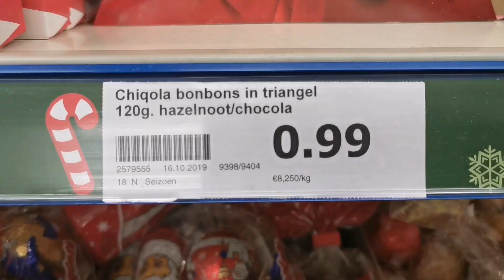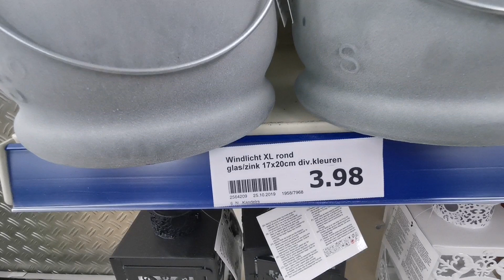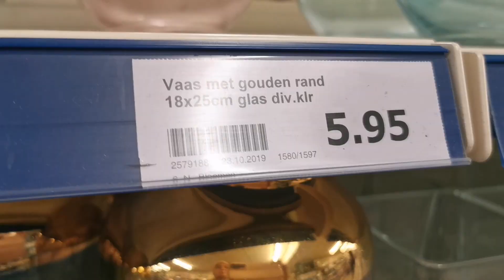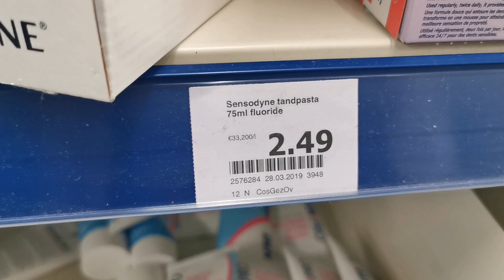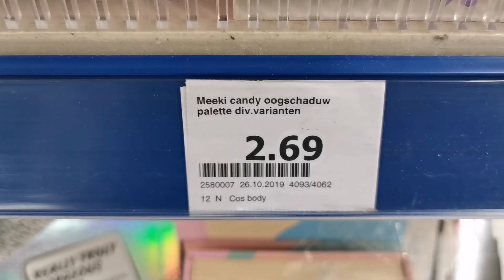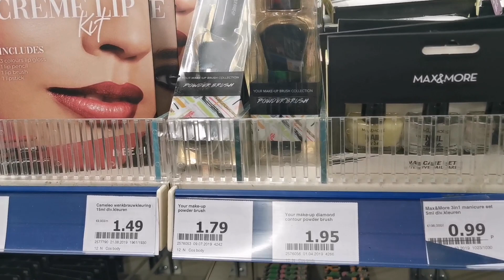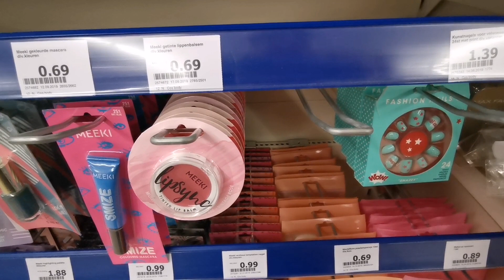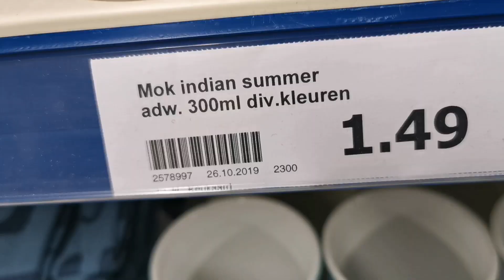ARRIVAGE ACTION 💓NOUVEAUTÉS💓 LE 27 OCTOBRE 2019 دائماالجديد فاكسيون 🤩